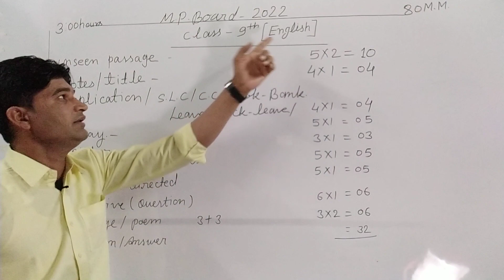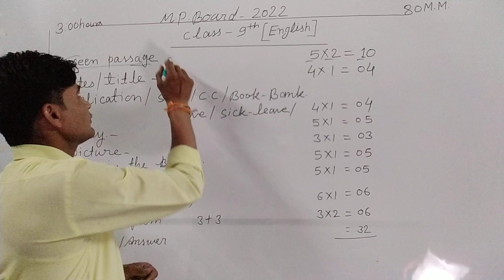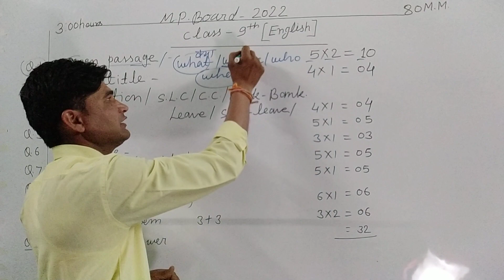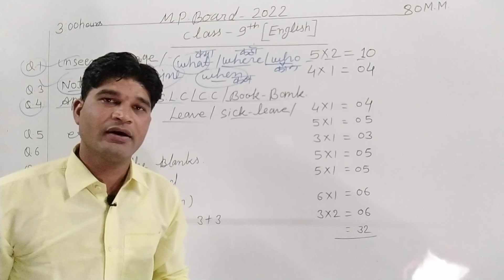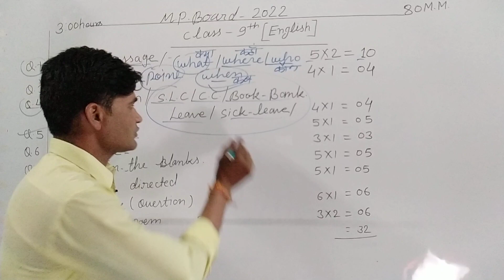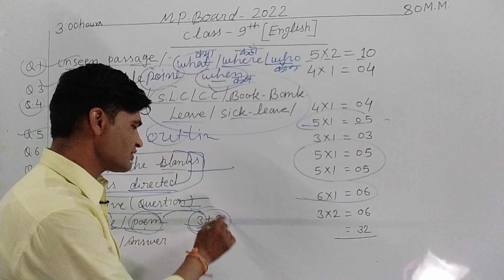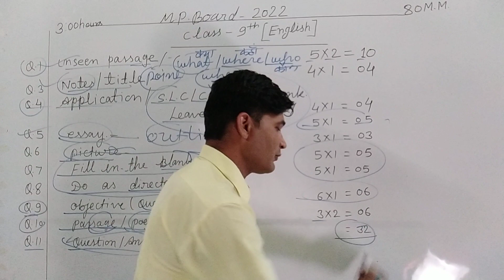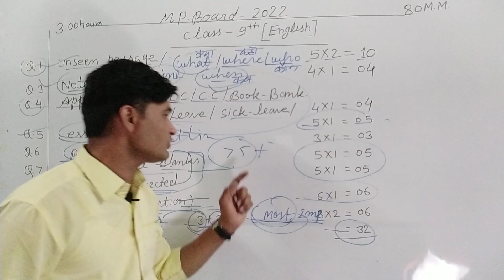अंग्रेजी का पेपर कक्षा 9वी वार्षिक परीक्षा 2022 ll Full analysis.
वार्षिक परीक्षा पेपर अंग्रेजी कक्षा 9वी 2022

 👉👉 अर्धवार्षिक परीक्षा का संपूर्ण हल

Englishpaper9class#
englishpaperclass9#
अंग्रेजीकापेपरकक्षा9वीवार्षिकपरीक्षा#